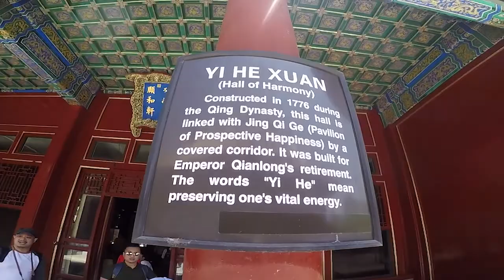CHINA TRIP 2017